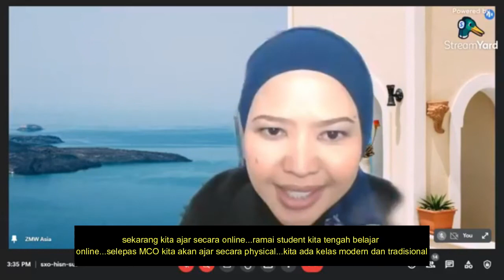TUNJUK BAKAT KITA : MELAKA CHALLENGE ( EP 4 ) with SJK(T) JASIN PART 3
SJK(T) JASIN school students are showing their talent in TUNJUK BAKAT KITA : MELAKA CHALLENGE show.
TUNJUK BAKAT KITA: MELAKA CHALLENGE presents a line up of talented school children across Melaka that will be performing their best during the shows. All genres, all types of music, we celebrate the multi-cultures of Malaysia. This special franchise of TBK by ZMW Asia will be taking place every Saturday in the month of July and August. Don't be blue during MCO, cheer up! TBK is a must see 😊.